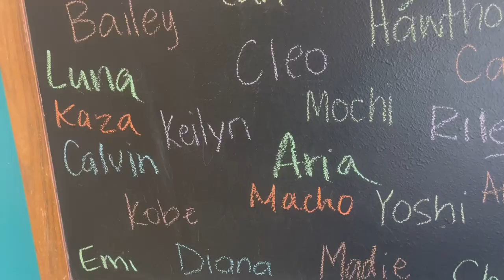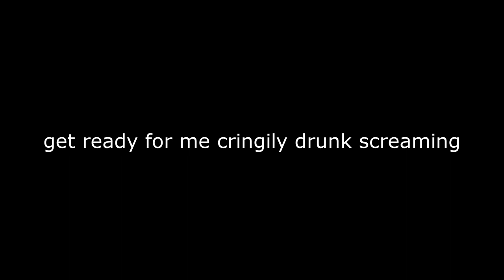Lina's vet trip & my drunk Paramore show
lina goes to the vet for a check up and then the next day i go see paramore by myself and get drunk and kind of annoying lol. hey look i spend all my time taking care of other lives this is the first time i got lit in many months cut a girl some slack i deserve it. also hayley williams being perfect and the story of an awkward guy trying to talk to me at a diner. OH AND KITTENS!!! duh.

Make sure you are following my other socials to keep up to date on Ruth and the kittens!:

music: careless - matthew may (why do i keep getting copyrighted for music that says it's free to use please i am just trying to live)